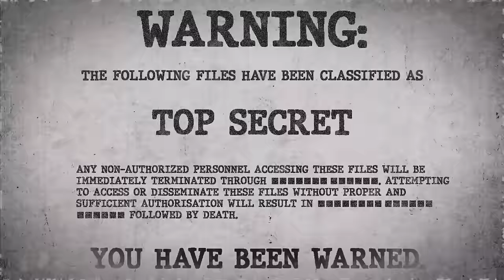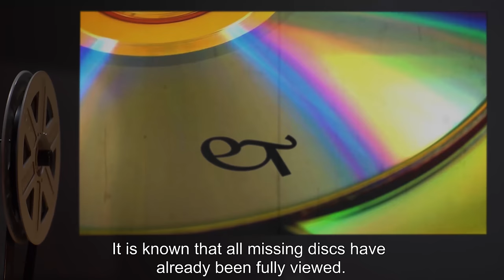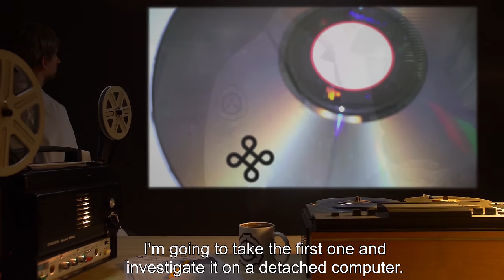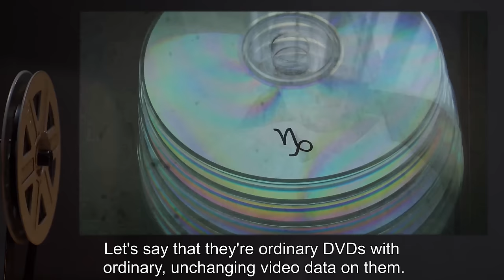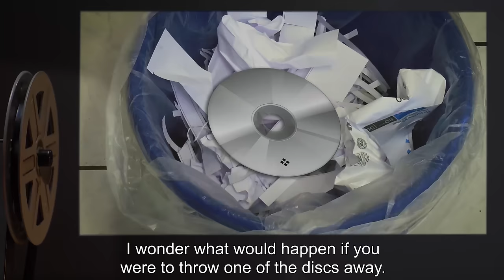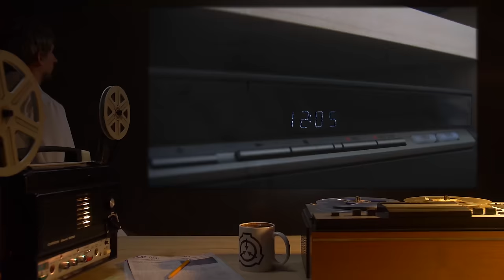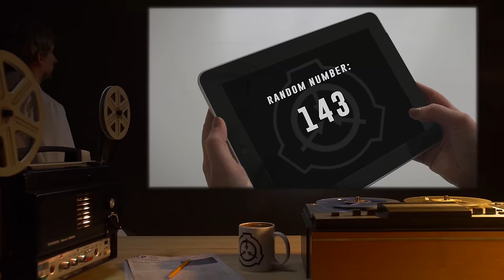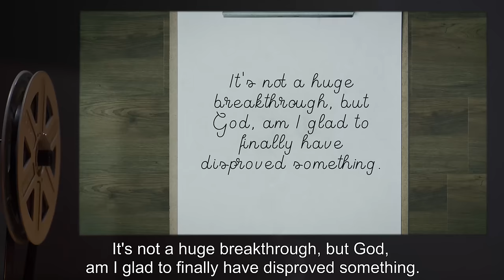SCP-315 | The Recorded Man (SCP Orientation)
Today we will be studying Item number SCP-315: The Recorded Man, Object class: Safe.

SCP-315 is a 95 DVD-format disc with fully written data. When played, video of a caucasian man (SCP-315-1) in a living room is shown, with the man able to talk with the viewer.

SCP-315-1 is cognizant of the nature of his own existence. When questioned, he is aware that he is being displayed on a television screen or monitor, and can reliably identify the type, size, and color of the device on which he is shown. When directly asked about his specific nature, however, SCP-315-1 will not give a straight answer, preferring to draw the viewer into a discussion or debate.

Addendum 315-06:

Dr. [REDACTED]’s note:

This is driving me up the damn wall. I’m taking myself off this project for the moment. No psych evaluation required, I’m just getting stressed out trying to figure out how the damn discs work.

and released under Creative Commons Sharealike 3.0. Contributor: KenLeo

Attribution: NeoMeesje